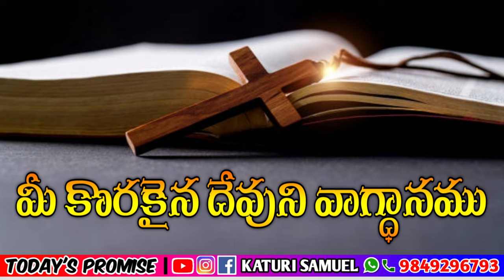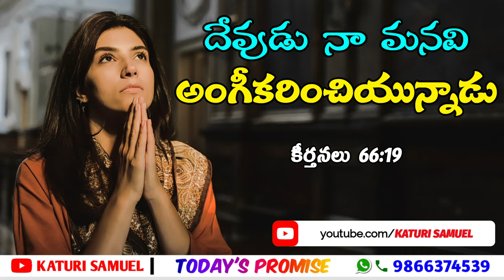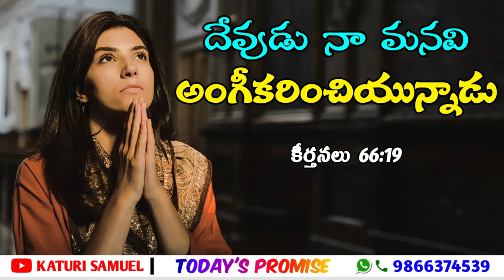Today's promise 11.03.2023 | KATURI SAMUEL